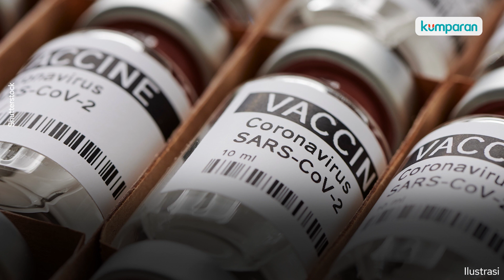Program Vaksin Korea Utara Diberi Nama "Ramuan Cinta Abadi"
Menurut kantor berita negara KCNA, hingga Kamis (26/5), total orang yang mengalami gejala demam di Korea Utara mencapai 3,2 juta orang. Sebanyak 69 di antaranya meninggal dunia. Korea Utara belum menyebut 'wabah demam' ini sebagai COVID-19 karena keterbatasan pengujian yang telah menghambat diagnosis kasus. Namun Korea Utara rupanya tengah menjalankan program vaksinasi. Kim Jong-un memberikan nama unik dalam program ini. Lantas apa nama unik tersebut? Dan siapa yang mendapatkan vaksinasi? Selengkapnya, simak video di atas.